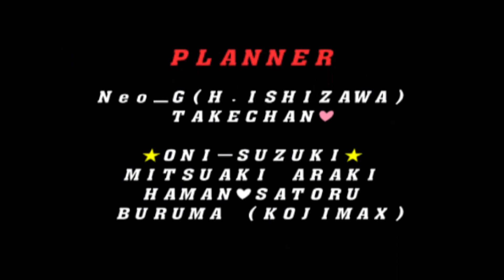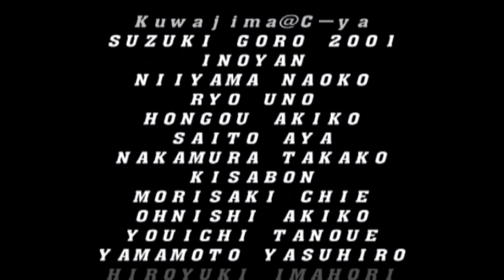Capcom vs SNK 2: Mark of the Millennium 2001 (Gameplay PC)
Depois de 20 anos, voltando a jogar Capcom vs SNK, graças ao emulador PCSX2, do PlayStation 2, já que as donas Capcom e SNK não vendem mais o jogo oficialmente, pra nenhuma plataforma atual. Bem enferrujado mas deu pra matar a saudade.

Rodando em um Notebook Acer VX 15 (Intel Core i7 7700HQ |15,6" | 16GB | HD 2 TB SSD | GeForce GTX 1050 Ti | Windows 10)